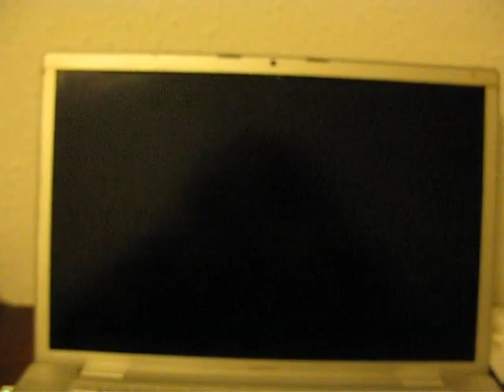Alpha 1.1.1 is real :O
alpha 1.1.1 is probably the rarest MC out there